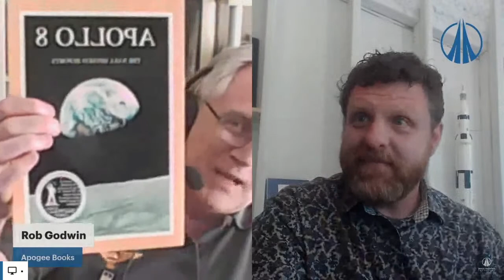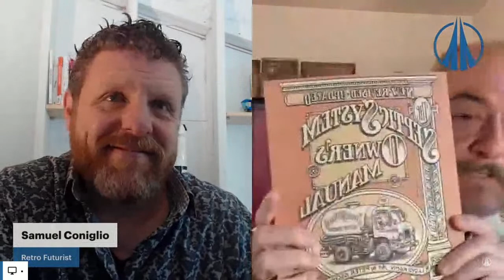Commercial Space Pioneers Series -- Telling Tales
The Commercial Space Pioneers Series is a series of interviews
with the pioneers of the commercial space. Hosted by Executive Director of the Space Frontier Foundation, Sean Mahoney. We hear from several pioneers this week -- Samuel Coniglio, Tom Olson and Rob Godwin.